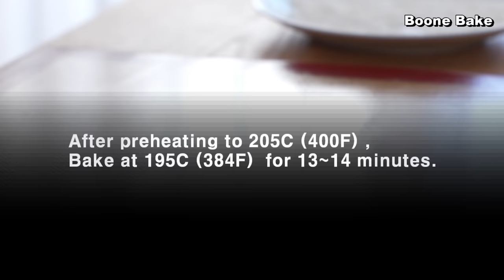깜찍하게 생겼는데, 만들기도 쉽고, 맛까지 퐌타스틱~🎊 미니 과일 파이 / Mini Fruit Pie Recipe / Homemade / Mini Fruits Tart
안녕하세요.

오늘은 너~~~무 맛있어서 다이어트도 포기하게 만드는 마성의 미니 과일 파이를 만들었어요.

보기에도 너무 앙증맞은 디자인에 맛까지 있다니..
이건 반칙이 아닐까? 하는 생각이 들게 만드는 미니미니한 파이예요.

맛과 모양, 이 두 마리 토끼를 다 잡은 미니 파이~~!

저는 만드는데 2시간 정도 걸렸는데요.
다 만들고 먹는 시간은 5분 정도 밖에 안 걸린 것 같아요.
파이가 있었는데 정신 차리고 보니 파이가 모두 없어진...ㅋㅋㅋ

냉동 파이 시트를 온라인 마켓에서 구입한다면 정말 빨리 만들 수 있답니다.
하지만 난 손목이 튼튼하다~~
인내심도 있다~~
하시는 분들은 아래의 레시피와 참고 영상이 있으니 만드셔도 좋습니다.
진정한 홈메이드의 맛있는 파이는 손수 밀어서 만들었을 때 완성 되겠지요~~!
자, 그럼 파이팅입니다~~!!

그럼, 5분 순삭 마성의 미니 과일 파이~
시작해 볼까요?

1인용이기 때문에 손님 접대용으로 딱 좋은 거 같아요.
저는 블루베리, 망고, 딸기, 청포도까지 여러 가지를 만들었지만..
여러분은 과일의 개수를 제한해서 만들 수 있어요.

그리고 리본을 묶어주는 타이밍을 영상에 담아 보았으니 영상에서 확인해 주세요.

겉은 바삭하고 속은 달콤한 잼과 크림이 가득한~!
이 영상을 끝까지 시청하시면 ...
간단하지만 맛있고 앙증맞은 미니 과일 파이를 만드실 수 있을 거예요.

너무나 사랑스러운 ~~
미니 과일 파이~~!!
바삭한 미니 과일 파이 ~!!
(망고파이, 블루베리파이, 청포도파이, 딸기파이)

만드는 방법~~!
체크 포인트~~!
자, 그럼..

   237ml = 1컵
   15ml = 1Tbsp
   5ml= 1tsp

● 재료 / Ingredients

● 바삭한 파이
(냉동 파이 시트 : 30cm*40cm *1pcs// 3mm )

박력분 110g (3/4컵)
강력분 110g  (3/4컵)
  (또는 220g 중력분 )
무염 버터 (A) 95g  (1/3컵 + 1Tbsp+1tsp)
차가운 물 97g (1/3컵 + 1Tbsp+1tsp)
소금 3g (1tsp)
설탕 5g (1tsp)
무염 버터 (B) 60g ( 20g+20g+20g )

● Fresh Cream
생크림 75g
마스카포네 25g
설탕 10g
키르쉬 (선택)

● 망고잼, 딸기잼,블루베리잼,청포도잼